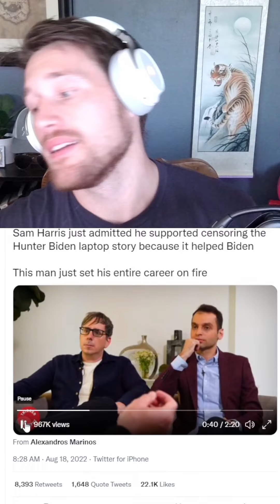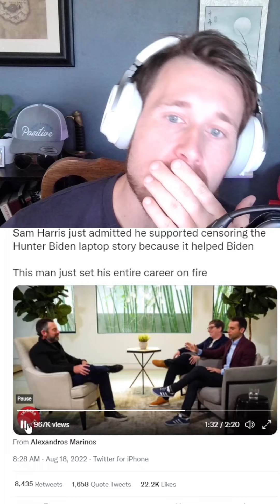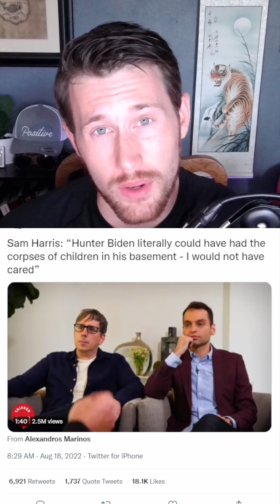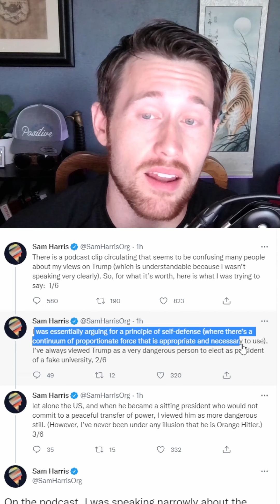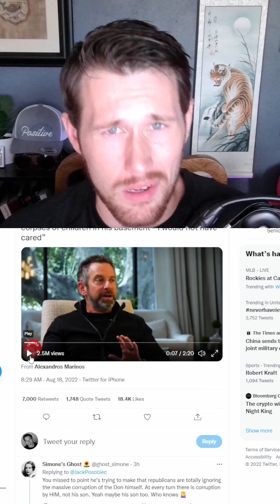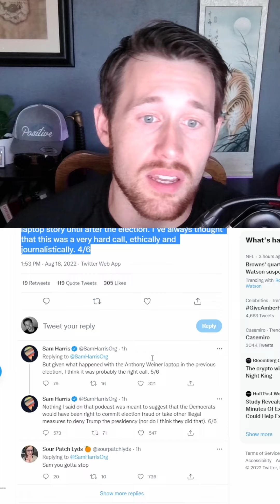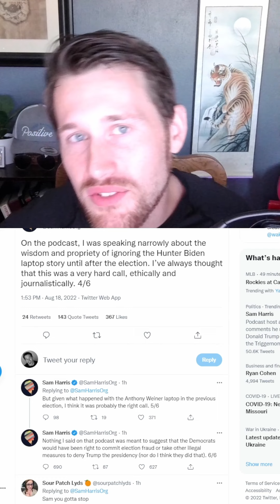How Sam Harris Pissed Off the Internet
Has Sam Harris lost his way? What do you think?

This is a collage of videos that were uploaded to TikTok.